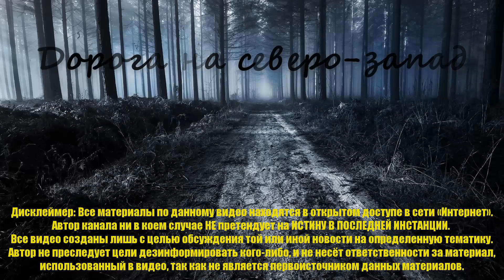Трагическая история Дарьи Махартовой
20 июля 2018 года был теплым и солнечным днем. Вечером 18-летняя студентка медицинского колледжа Дарья Махартова, не изменяя своей традиции, вышла на пробежку. Но вернуться домой живой ей было не суждено...